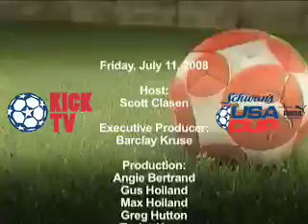Kick TV: The Second Season - July 11, 2008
Episode 1 of the second season